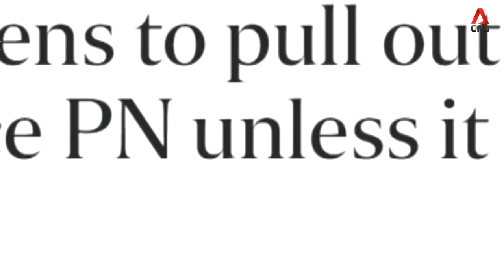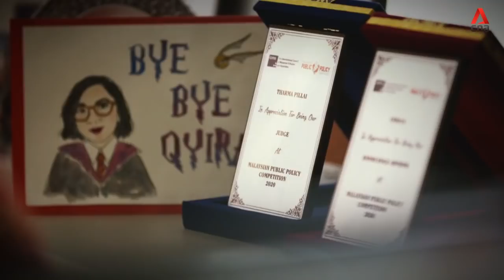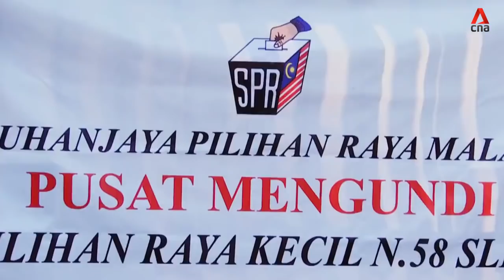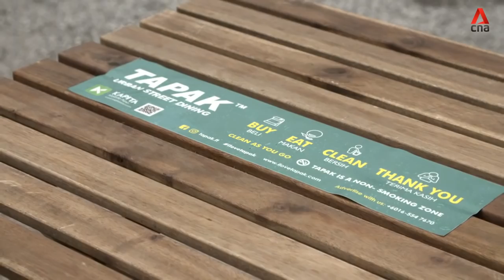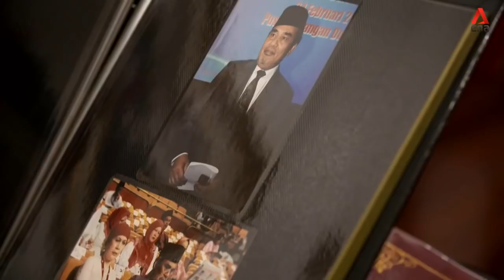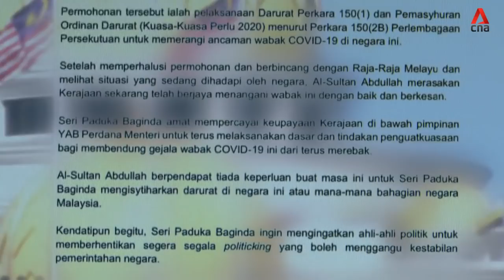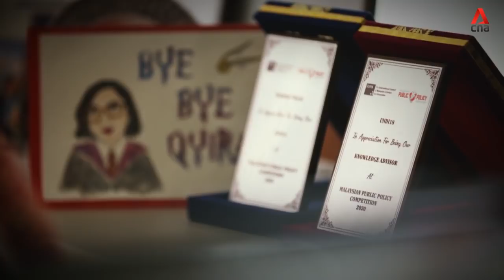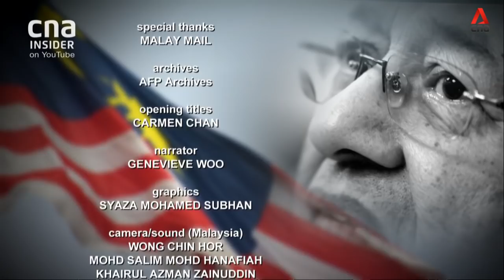Inside The Power Struggle Within Muhyiddin’s ‘Backdoor Government’ | Insight | Malaysia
Ever since the new Perikatan Nasional government was formed in March this year, Prime Minister Muhyiddin Yassin has been facing a leadership challenge both from the opposition parties as well as his own ally in the ruling coalition. One of its key component parties, UMNO has said it will not formally join Perikatan Nasional. It’s even threatened to withdraw its support for the ruling coalition if its demands for more executive power are not met. Meanwhile, former Prime Minister Dr Mahathir Mohamad has pushed for a vote of no-confidence against him while opposition leader, Anwar Ibrahim claims that he has the majority to form the next government. Will Mr Muhyddin Yassin survive the challenge? And will a general election resolve the power struggle once and for all?